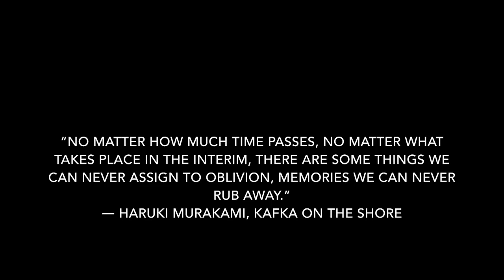Morning to Night -Time lapse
"No matter how much time passes, no matter what takes place in the interim, there are some things we can never assign to oblivion, memories we can never rub away."
― Haruki Murakami, Kafka on the Shore

Lens used  Tamron 17-50  ,Fisheye 8mm
2700 Photos used to make this timelapse